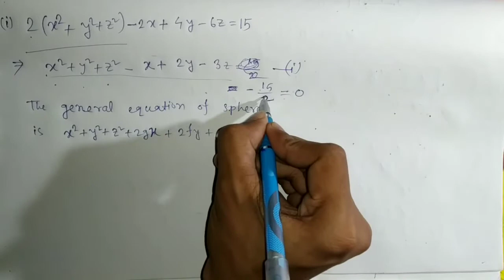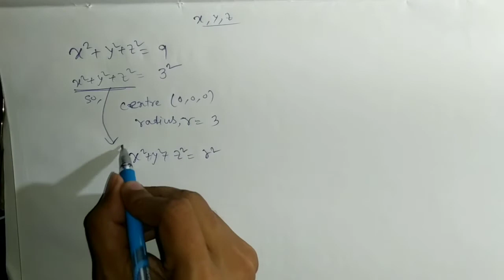How to find centre and radius of a sphere | 3D Geometry||Aasan Mathematics Siksha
In this video we will learn how to find centre and radius of a sphere.

If you want to know more on 3d geometry sphere you can watch all topics of sphere from below link.